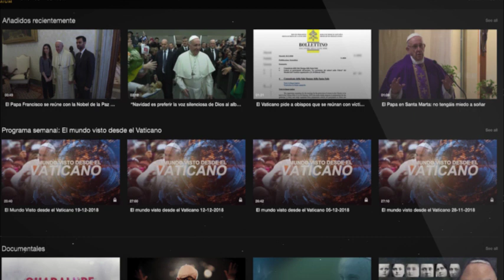Pope concludes catecheses on discernment: Sense God's presence in scripture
Pope Francis gave his final catechesis before Christmas.